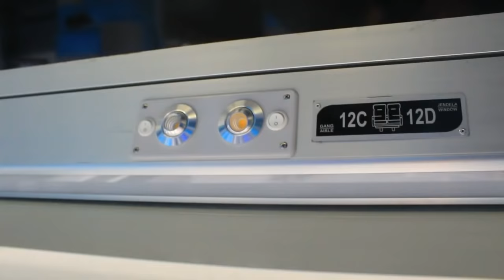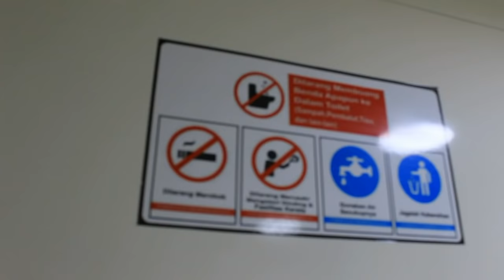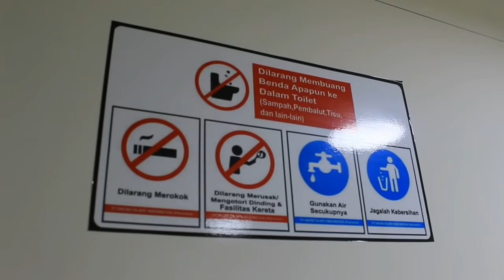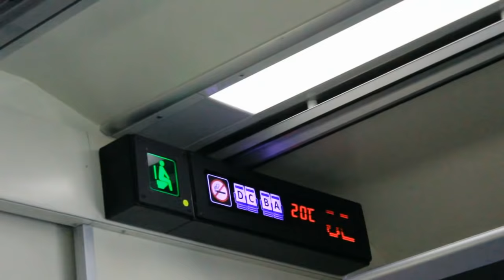KERETA API SAWUNGGALIH UTAMA BERUBAH❗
Era baru KA SAWUNGGALIH UTAMA

Perubahan pola layanan KA Sawunggalih Utama yang tadinya melayani kelas Eksekutif dan Bisnis ,

mulai per 27 Agustus 2018 menjadi kelas Eksekutif dan Ekonomi Premium dengan rangkaian Stainless Steel